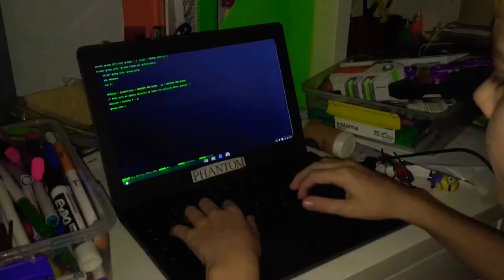Silver Bullet Intro (Smyth Films)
Plz Don’t Judge